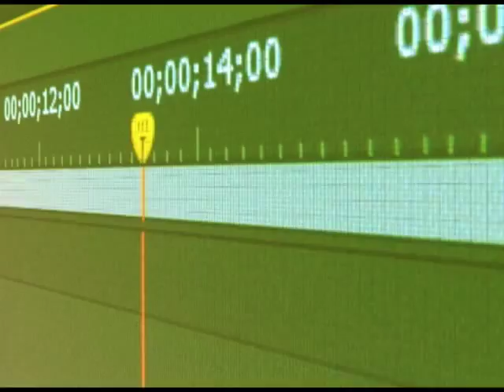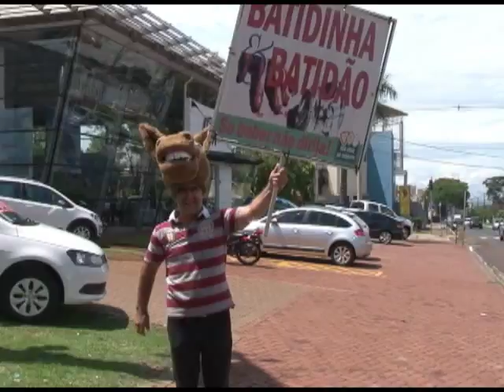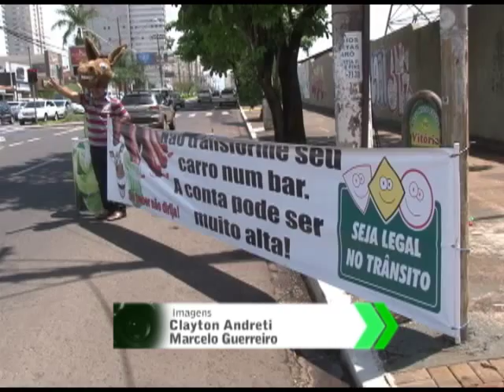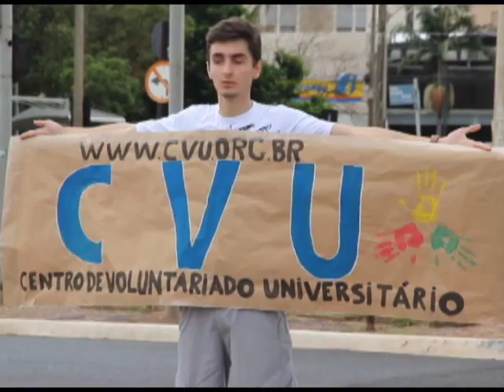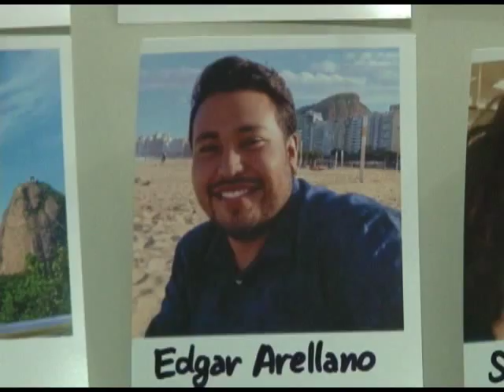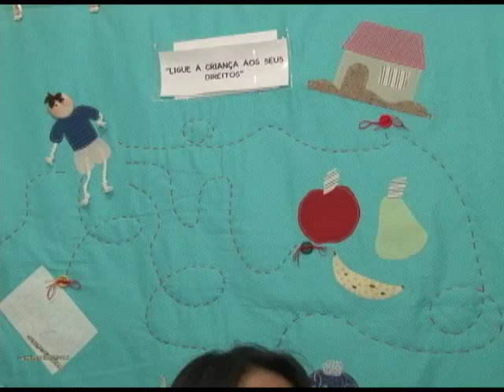Lente Aberta - 5ª Edição - 2014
Lente Aberta - 4ª Edição - 2015